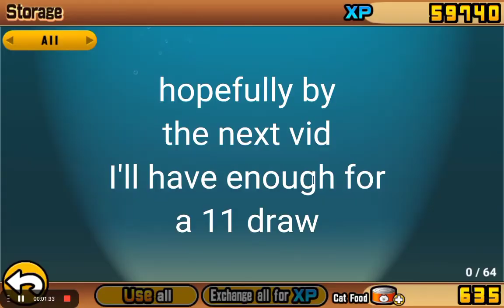The battle cats hacked ep 3 (beat chapter 1)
yeeeey